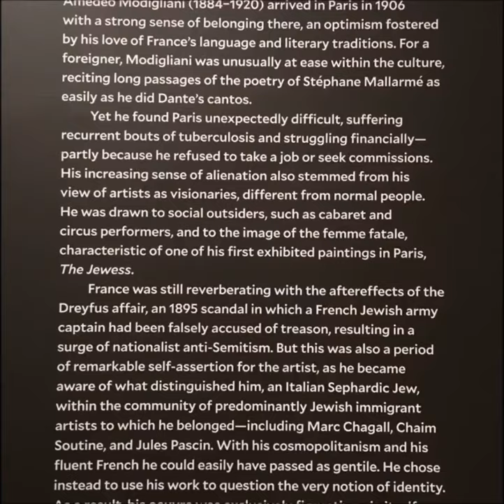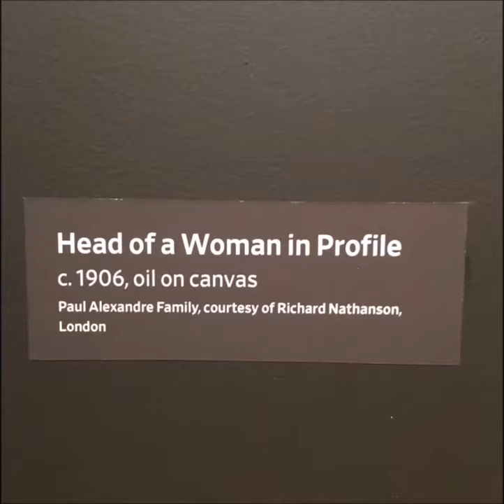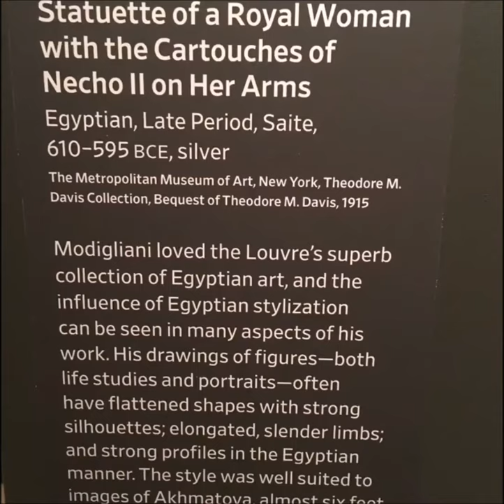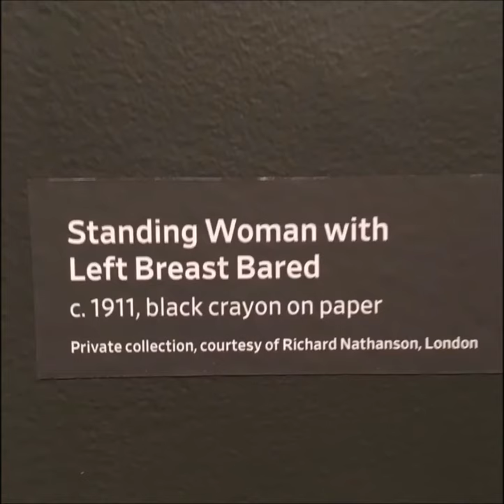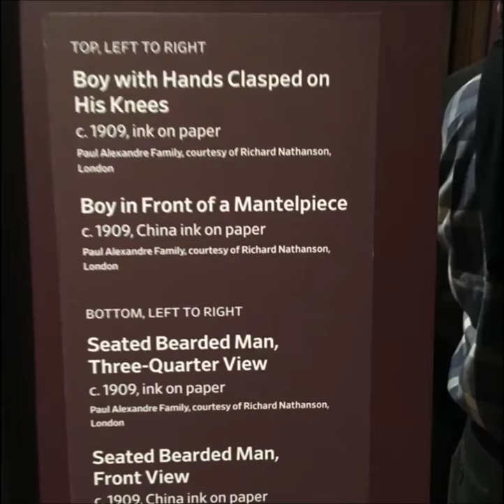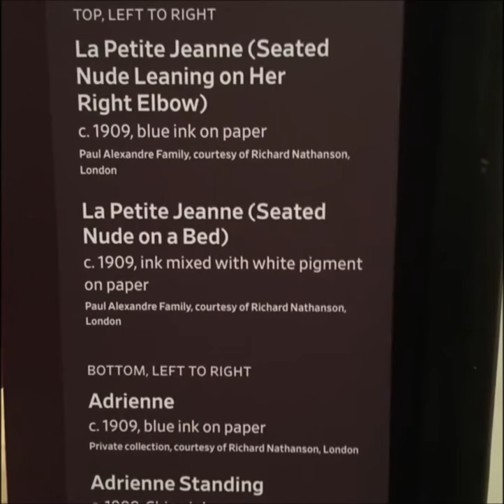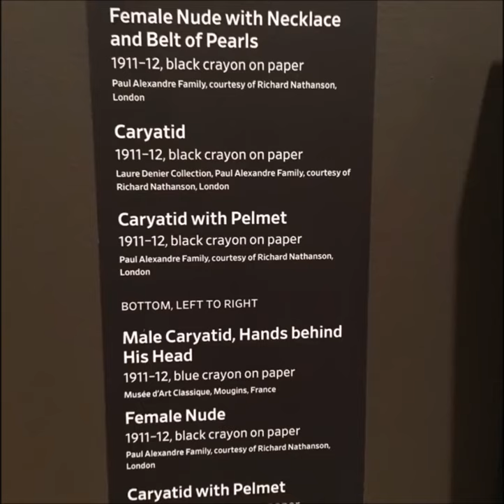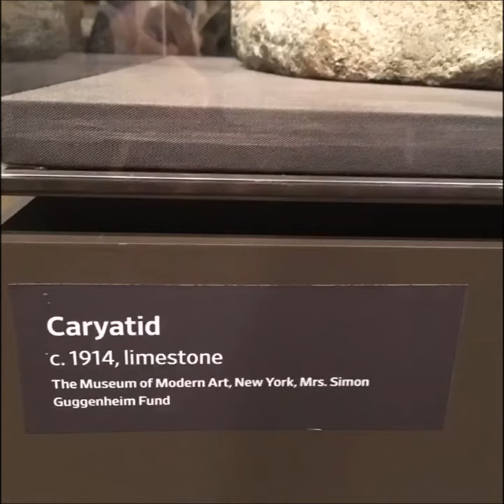Modigliani Unmasked. Jewish Museum NY. September 15, 2017 - February 4, 2018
The Jewish Museum presents an exhibition of early drawings by Amedeo Modigliani—many of which are being shown for the first time in the United States. Acquired directly from the artist by Dr. Paul Alexandre, his close friend and first patron, these works illuminate Modigliani's heritage as an Italian Sephardic Jew as pivotal to understanding his artistic output.